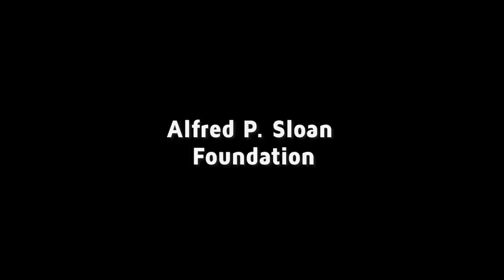Testing American Righteousness - Jonathan Haidt | The Open Mind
Jonathan Haidt, NYU professor of ethical leadership, discusses Charlottesville, pluralism, polarization, negative partisanship, and the moral choice in 2020.

(Taped: 5/6/19)

OPEN19010 V1
OPEN19010